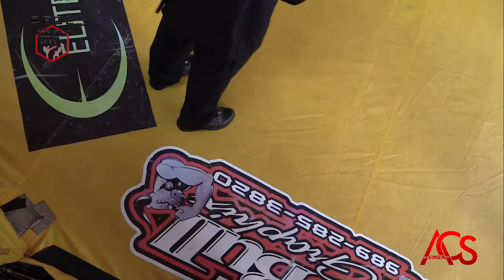SCFL Midday Melee Eric Holloway II Vs. Jon Biloy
ACSLIVE.TV Presents
_ (Promoter)
__( Fighter)    VS       _(Fighter)

 (YT Link to THIS Vid)

Before Watching any of our amateur fight videos,
Be Warned.
Any Amateur Combat Sports Live Fighting Video
 is not for the Faint of heart,
Comes with a Parental advisory,
And any Live Fighting Video is
Rated R for violent content, sexual explicitness, and abusive Language.

Also,
 Be aware that ACSLIVE.TV
does Not put any constraints and/or infringement
on the freedom of Speech of Anyone
 at our Live Fighting Events.

Therefore, ACSLIVE.tv does not condone nor reject
 the view's and opinion's expressed
by our on air commentating staff,
 the fighters,
or any of the attendees in our amateur fight videos.